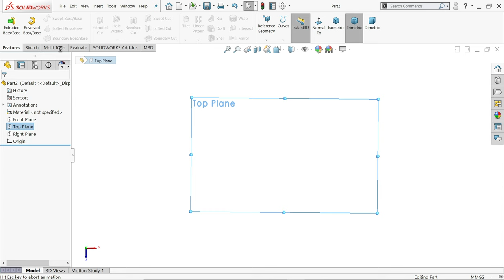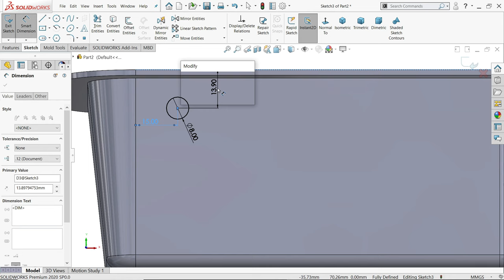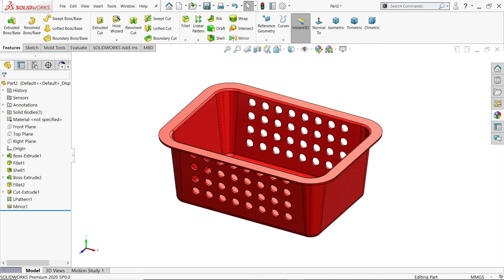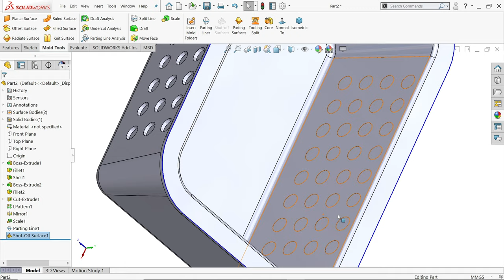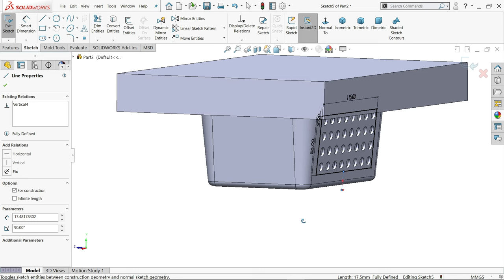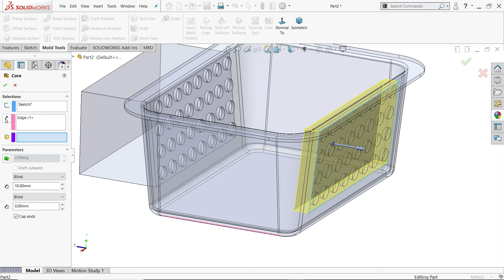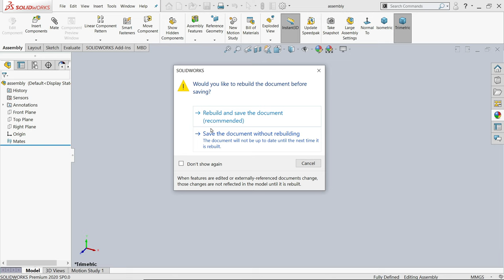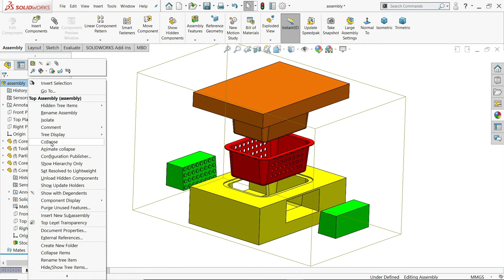SolidWorks Mold Design | SolidWork Basket mold Tutorial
1.Extruded Boss Base
2.Extruded Cut
3.Fillet
4.Linear Patten
5.Draft Analysis
6.Parting Line
7.Parting Surface
8.Tooling Split
9.Shut-off Surfaces
10.Core
11.Save Bodies
12.Assembly
13.Explode view
14.Appearance in Solidworks.